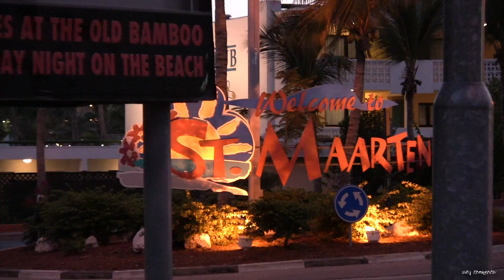Very Low Approaches ✈ St. Maarten (MUST-SEE)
Pledging any amount for better content to come would make me SO happy -